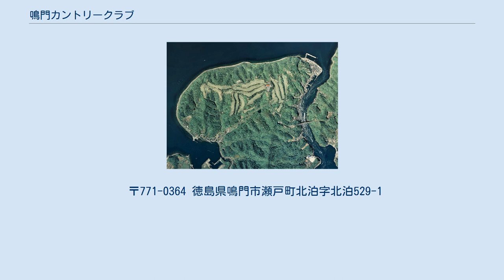鳴門カントリークラブ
鳴門カントリークラブ（なるとカントリークラブ）は、徳島県鳴門市にあるゴルフ場である。
 1955年（昭和30年）代、徳島県内のゴルフ場は、1960年（昭和35年）5月3日開場した「徳島ゴルフ倶楽部」・吉野川コース（吉野川右岸の河川敷9ホール）の一カ所だけで、いつも大繁盛していた。
徳島ゴルフ倶楽部が開場した5年後、「本格派の18ホールが必要だ」という声だ高まり、担ぎ出されたのが柏原大五郎だった。
柏原は徳島ゴルフ倶楽部の経営母体である徳島観光ゴルフ株式会社の初代社長で、徳島商工会議所会頭である。
 最初は徳島ゴルフ倶楽部の拡張を検討したが、用地取得が出来なかった。
考えられた候補地は、鳴門市瀬戸町北泊地区の標高130メートルを頂上とする丘陵地の半島である。
北には瀬戸内海が、東には小鳴門海峡、西に日出湾と、三方が海のシーサイドコースである。
徳島ゴルフ倶楽部の設計を行った佐藤儀一に視察を依頼すると、「関西に比類なきコースができる」との評価だった。
 1963年（昭和38年）2月26日、建設用地の買収も順調に進み、徳島県や鳴門市も協力的で、新たなゴルフ場の建設に向けて経営母体「鳴門ゴルフ株式会社」を設立し、柏原大五郎が社長に就任した。
同年6月5日、造成工事が着工された。
コース設計は佐藤儀一、土木工事は日本国土開発株式会社、コース造成工事は安達建設がそれぞれ担当した。
 佐藤儀一は設計に関して、土量の移動も少なく済み、変化に富むコースになる、特に瀬戸内海国立公園内の渦潮、海岸地形との調和に拘ったと語った。
佐藤儀一にとっては、鳴門の渦潮こそが第一のモチーフだったようである。
その後、淡路島から鳴門大橋も開通している。
 〒771-0364 徳島県鳴門市瀬戸町北泊字北泊529-1